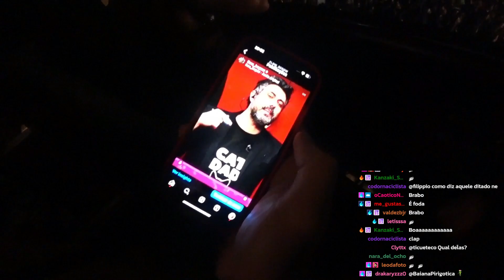NO ÚLTIMO SHOW DA TURNÊ DO LUCAS - IRL LUCAS INUTILISMO